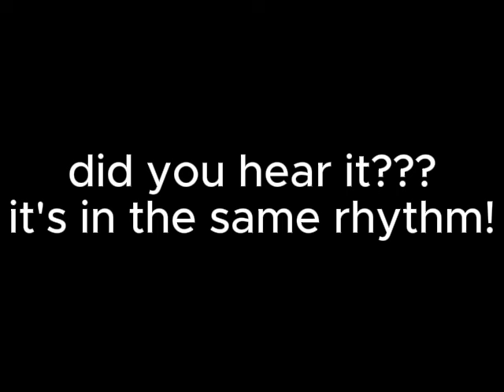truth of sunky schoolhouse boogie